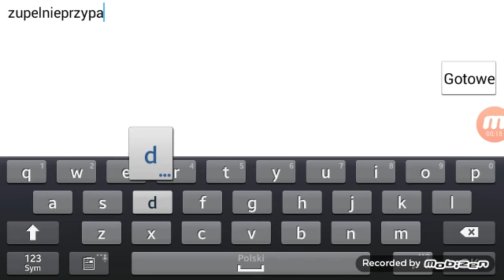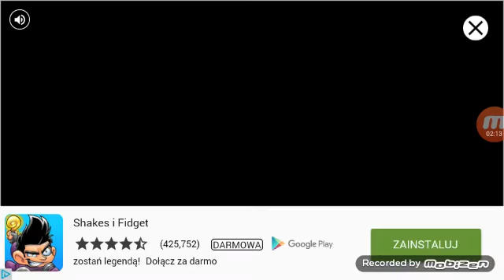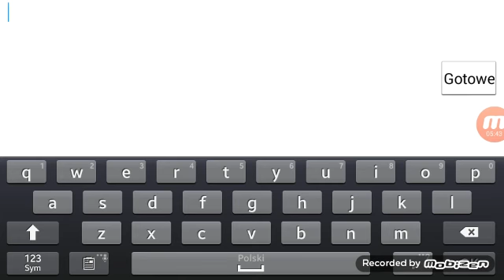Epic battle simulator ONLINE #2 - typowy seba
siem z tej strony rwziplaygames i zagramy dzis w minecraft survival games z blowem 1000 like = kolejny odcinek!